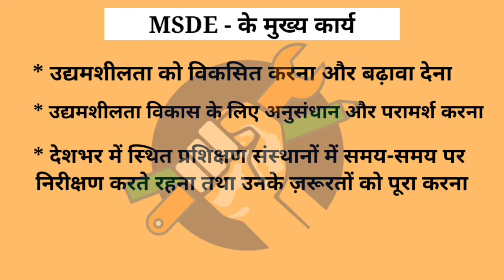MSDE - कौशल विकास और उद्धमशीलत मंत्रालय के बारे में जानें | About MSDE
Ministry of Skill Development & Entrepreneurship

Tag Reference : MSDE, What is MSDE ?, About MSDE, MSDE - Ministry of Skill Development & Entrepreneurship, MSDE India, Skill India, Kaushal Vikas, MSDE Skill India, MSDE Yojana, MSDE Basic Information, Skill India Yojana, PMKVY Yojana, ITI, Industrial Training Institute, NCVT, DGT, MSDE DGT, कौशल विकास और उद्धमिता मंत्रालय - भारत सरकार